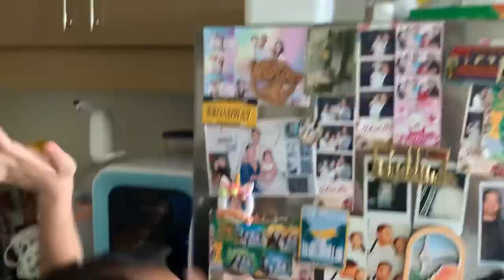George and Iching. Daddy’s Challenge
George and Iching vlog. Watch them play their Daddy’s Challenge. Teaches good habits and right balance of play time.